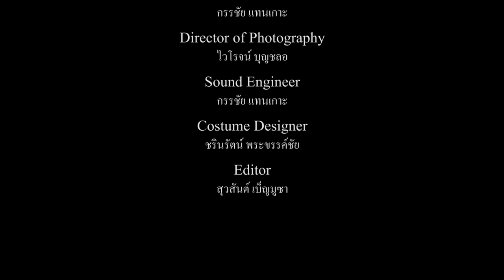ONWARD - Short Film [BSRU FILM 07]